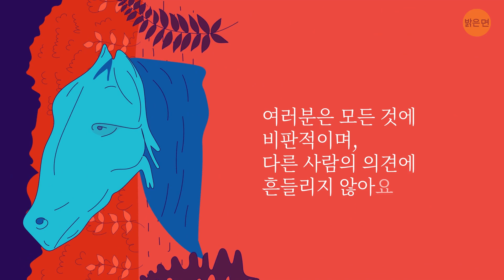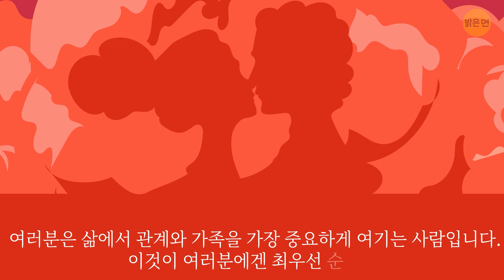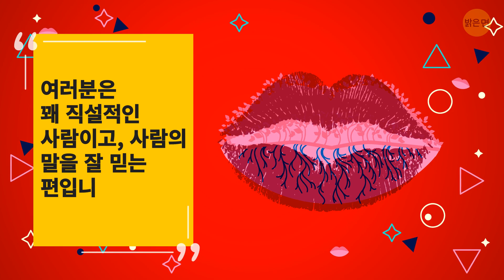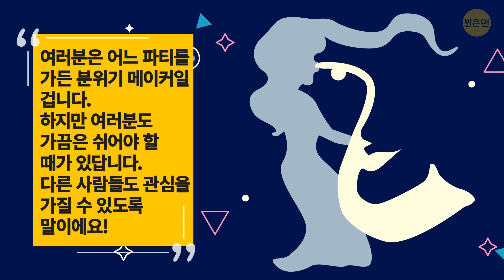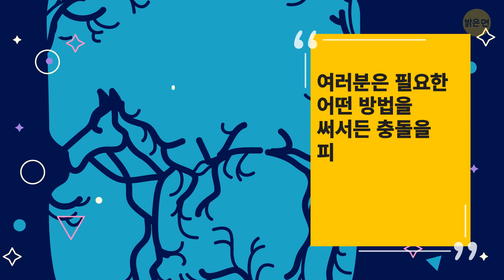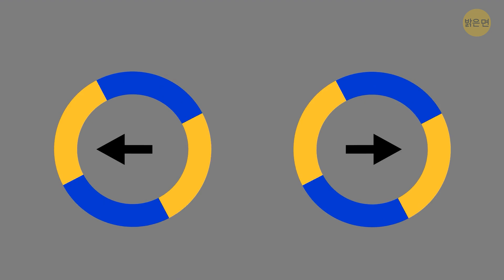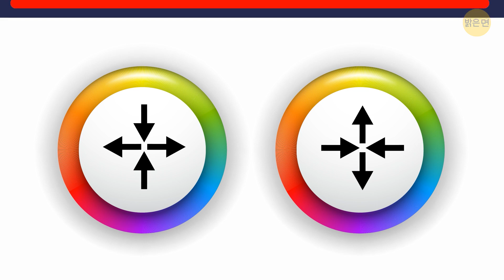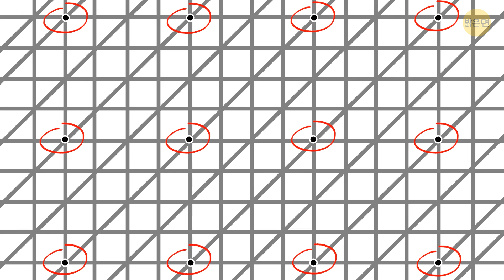착시 테스트를 통해 자신에 대해 몰랐던 사실을 알아보세요.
눈에 보이는 것이 실제가 아닐 수도 있는, 눈이 우리를 속이는 세상에 발을 들여놓을 준비를 하세요. 착시 현상에 대해 이야기하고 있습니다. 착시 현상은 두뇌를 뒤틀어 자신의 지각이 어떻게 작동하는지 궁금하게 만들 것입니다. 이 흥미진진한 동영상에서 여러분은 마음의 숨겨진 구석을 발견하기 위해 고안된 일련의 착시 테스트를 통해 여정을 시작하게 됩니다. 감각에 도전하고 뇌가 정보를 처리하는 방식에 대한 흥미로운 통찰력을 발견할 수 있는 시각적 퍼즐의 롤러코스터에 몸을 맡겨 보세요.